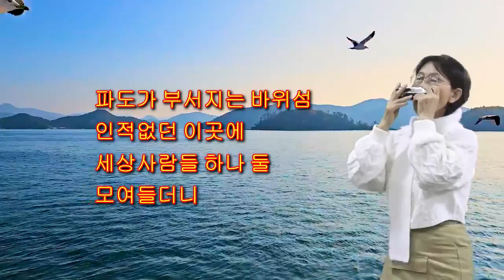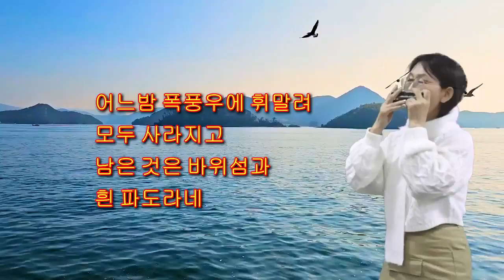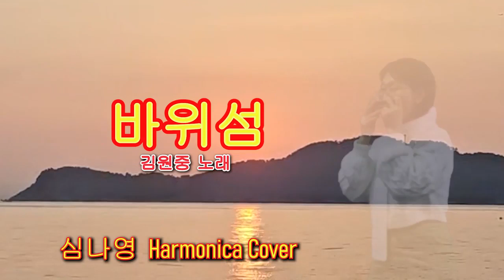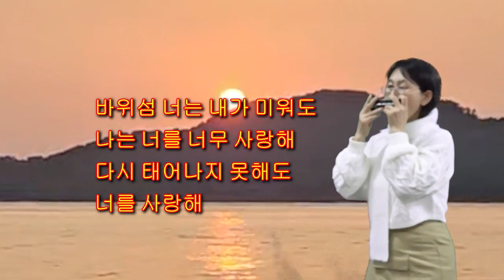바위섬 / 하모니카연주 심나영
배창희 작사 작곡
김원중 노래

소매물도 돌아 오는 배 위에서 찍은 영상입니다.